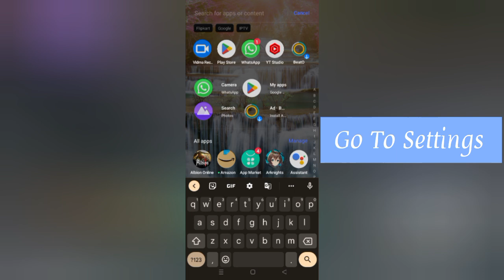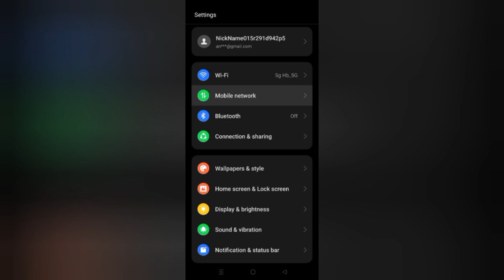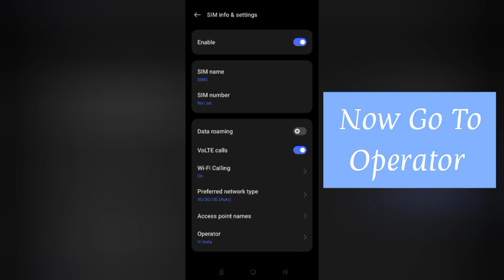How To Solve Popcorn App Network Connection(No Internet) Problem || Rsha26 Solutions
How To Solve Popcorn App Network Connection(No Internet) Problem

Hii friends welcome to my YouTube channel Rsha26 Solutions, today I am showing you how to solve Popcorn App Network Connection(No Internet) problem through this video hope so this will be helpful for you if you are facing the same issue.